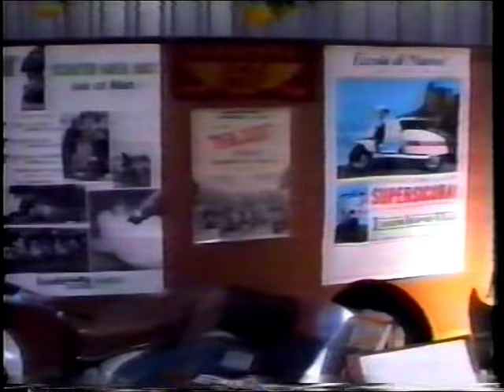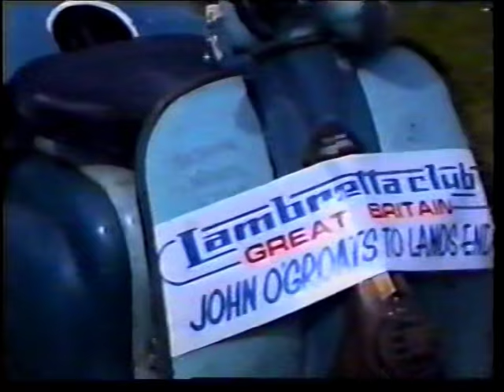LCGB 35th Anniv, Kesterfield 1988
This video film came via the LCGB vaults & Kev Walsh. It was the LCGB's 35th Anniv Rally held at Mike Karslake's old Lambretta Museum in Northlew.